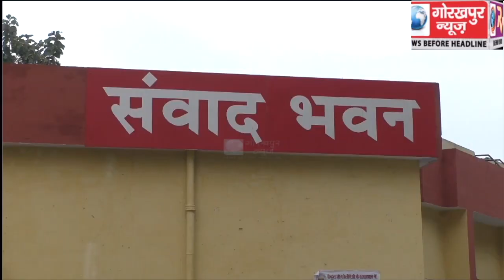प्राचीन भारत के वैज्ञानिक और उनके योगदान विषयक दो दिवसीय राष्ट्रीय संगोष्ठी का विधानसभा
प्राचीन भारत के वैज्ञानिक और उनके योगदान विषयक दो दिवसीय राष्ट्रीय संगोष्ठी का विधानसभा अध्यक्ष ने किया शुभारंभ, वक्ताओं ने रखे अपने अपने विचार